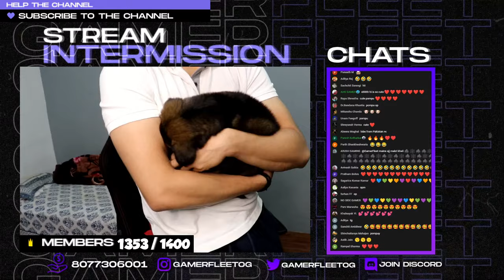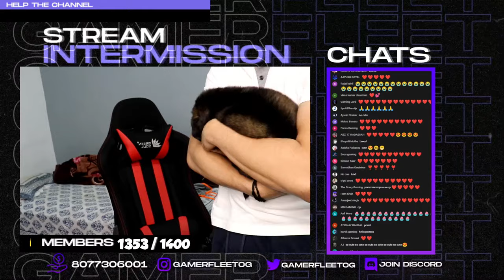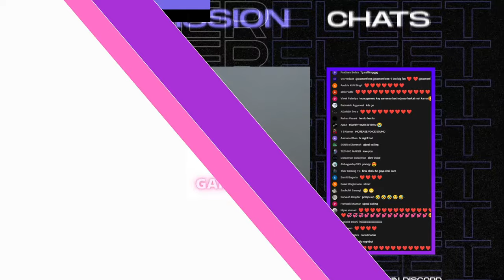Bed Wars In TG Server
TG Server IP:  play.TGnetwork.in

Commands In Chat:
!Add    -    My Account
!discord - For Discord Server Link In Chat